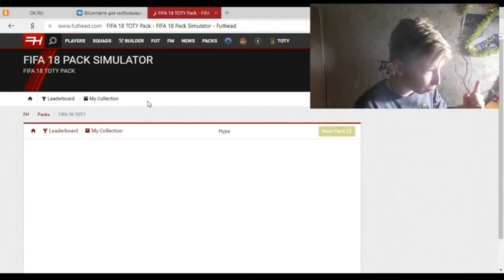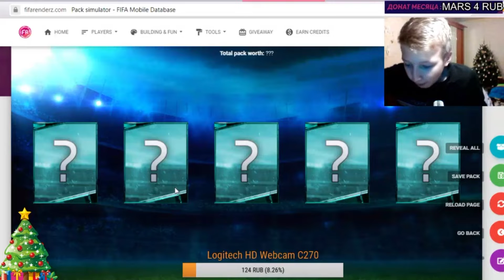😱OMG!! TOTY MESSI 96 & LEWANDOWSKI 95 OVR УЖЕ в НАБОРАХ !! - New Event FIFA 22 MOBILE !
🔥Бро! На этом канале ты увидишь много роликов на тему FIFA MOBILE, паки , драфты, фильтры, сборки состава, и прочее. Я стараюсь создавать топовый контент.